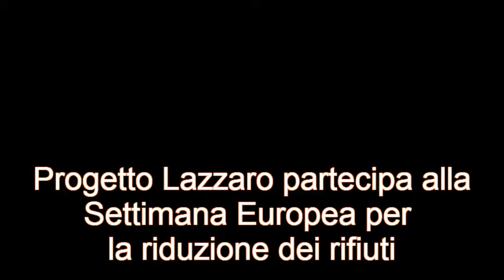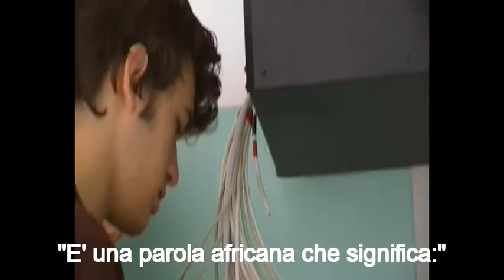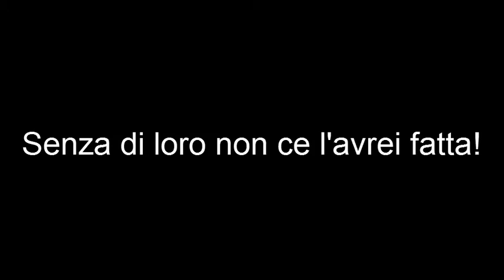Progetto Lazzaro 2012. Il giorno 19/11/12 si terrà l'inaugurazione del laboratorio realizzato dagli studenti dell'ITIS Castelli presso la scuola primaria Arici-Valdadige. Il progetto è promosso e finanziato dall'Assesorato all'Ecologia e all'Ambiente del Comune di Brescia e da Aprica del gruppo a2a.